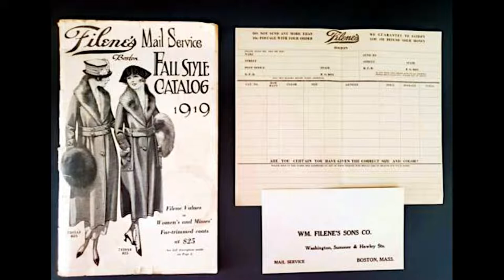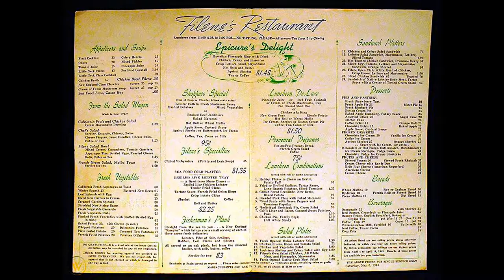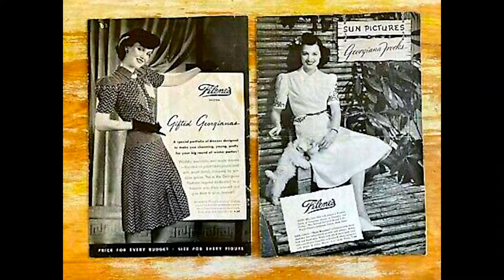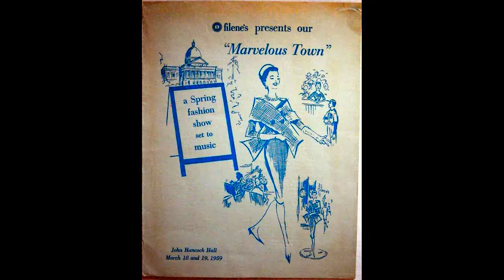(Alive To Die?!) Filene's - The Complete Story - S02E32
Filene's was an American department store chain; it was founded by William Filene in 1881. The success of the original full-line store in Boston, Massachusetts, was supplemented by the foundation of its off-price sister store Filene's Basement in 1908.

Filene's expanded into shopping malls throughout New England and New York in the later half of the twentieth century, and was rivaled by fellow Boston-based department store Jordan Marsh. Federated sold Filene's to The May Department Stores Company, and spun off Filene's Basement into a separate company, in 1988. With this reorganization, the Filene's nameplate replaced the Hartford-based G. Fox & Company in 1992 and Steiger's in 1994; the store assumed control of the Pittsburgh-based department store chain Kaufmann's in 2002.

May itself was ultimately acquired by Federated in 2005; the Filene's brand was retired and most stores were converted into the Federated-owned, Cincinnati-based Macy's nameplate by September 2006.